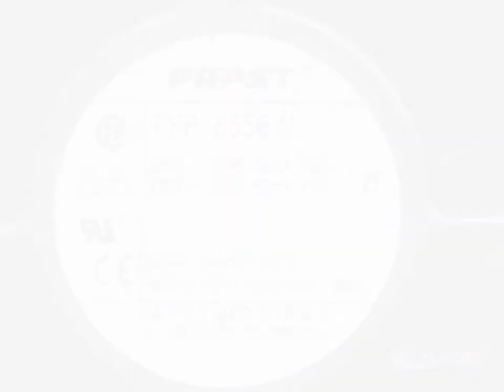8556 N Server - Square Fan 8556N sq80x80x38 230V 50Hz/60Hz 60mA/70mA 11W/12W 2wires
8556 N Server - Square Fan 8556N sq80x80x38 230V 50Hz/60Hz 60mA/70mA 11W/12W 2wires